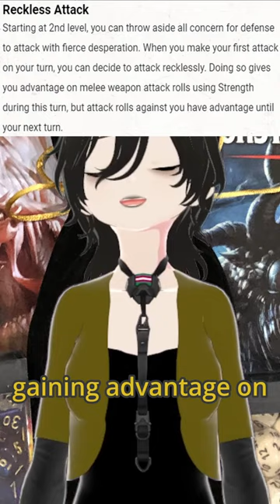Here's An Idea: Roguish Rage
A D&D Character Combination